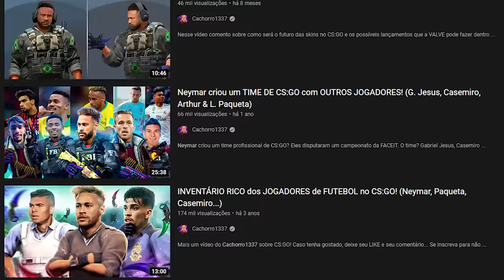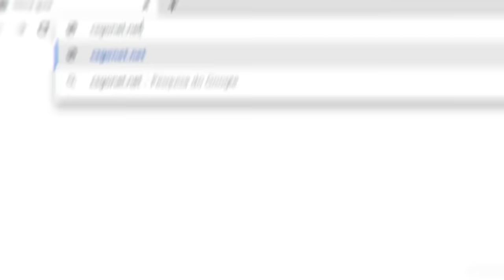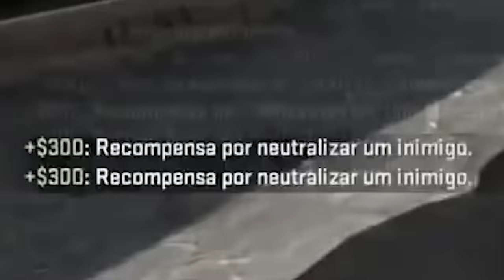Neymar humilhando O MELHOR JOGADOR DO MUNDO de CS:GO (quando o Neymar Jr decide jogar CS:GO)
Nesse vídeo, um compilado de jogadas mais bonitas do Neymar dentro do CS:GO! *uma fera dentro de campo e no videogame* (neymar csgo highlights)